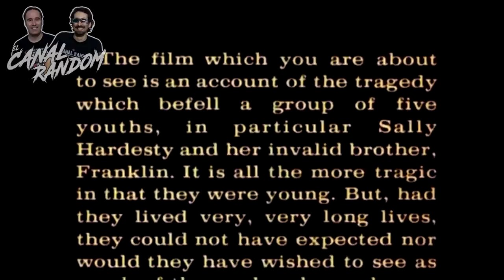ERRORES de películas LA MATANZA DE TEXAS Review Crítica y Resumen Masacre en Texas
Colaboradores